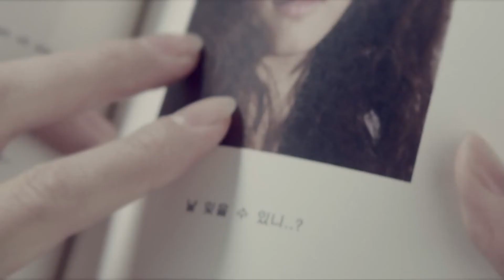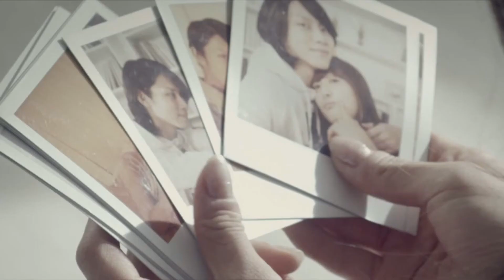100126 TRAX- 《心冷的男人》 Victoria Song 宋茜&希澈出演